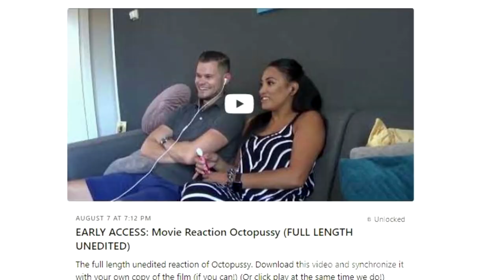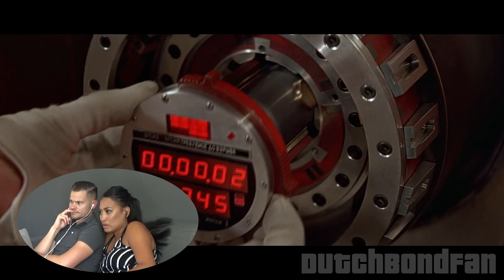Movie Reaction: Octopussy (1983) (GIRLFRIEND'S FIRST TIME WATCHING)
Finally up and running! - My Girlfriend's first time watching Octopussy. (Please excuse the louder than usual background noise in some instances!) Enjoy!

00:00 Introduction
03:26 Movie Reaction
33:00 Movie Verdict